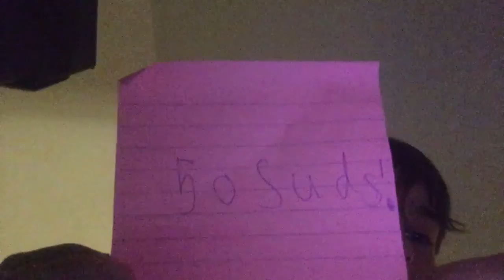CommentWhat I should do for my next videos and 100 subs please or at least 50￼